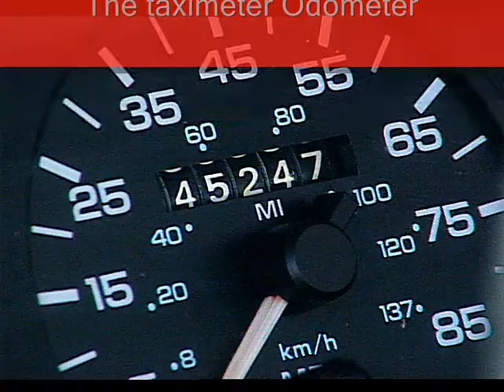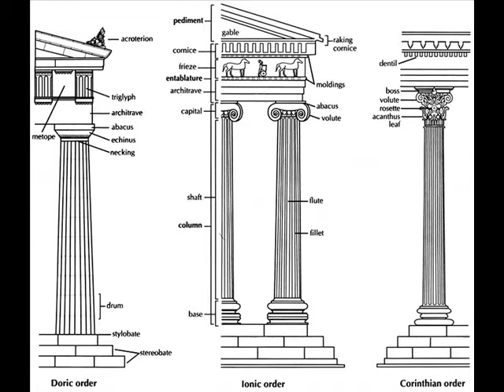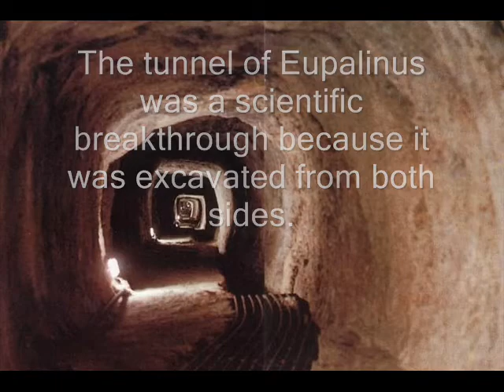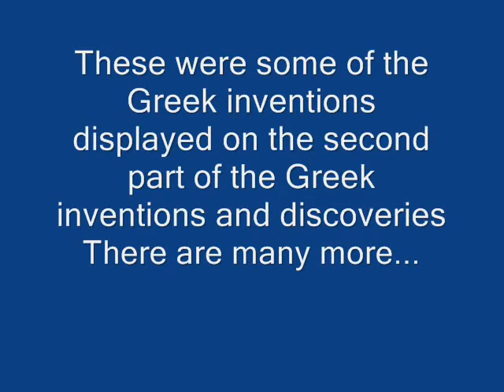Hellenic inventions and discoveries part 2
The western civilization is based on the Greeks. The Hellenic inventions changed the world and set the foundations of the modern world.